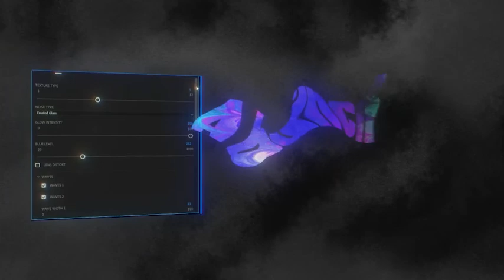Background Maker Tool | Adobe Premiere Pro Template